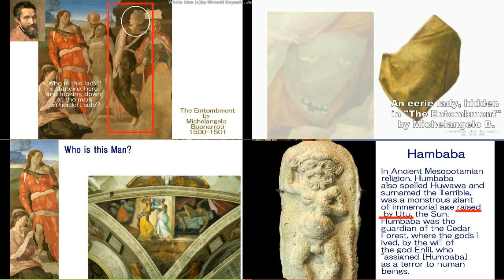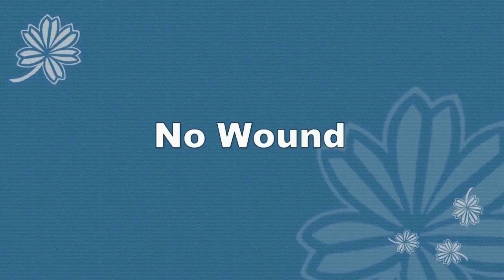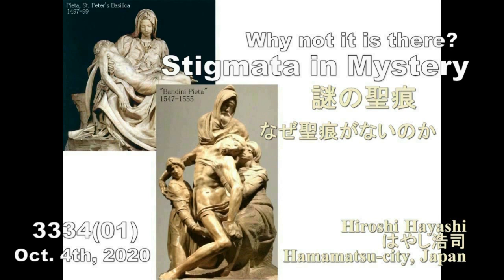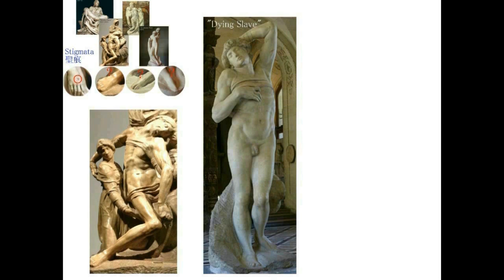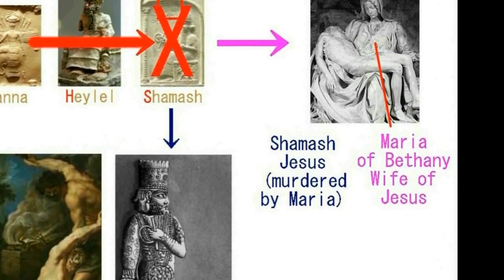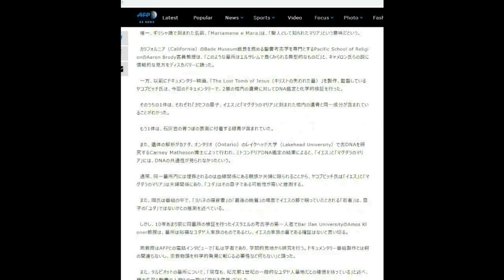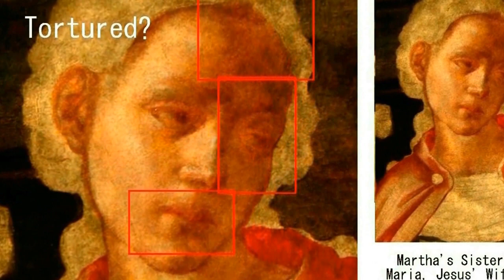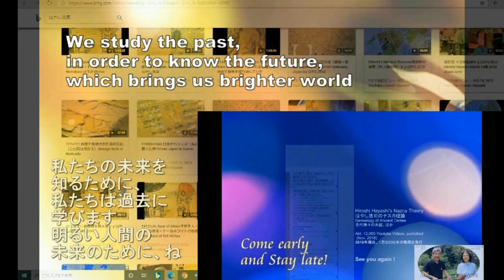4597【09重上】All concocted History of Christianityすべて・捏造されたキリスト教史＝イナンナ・マリア教Hiroshi Hayashi JP